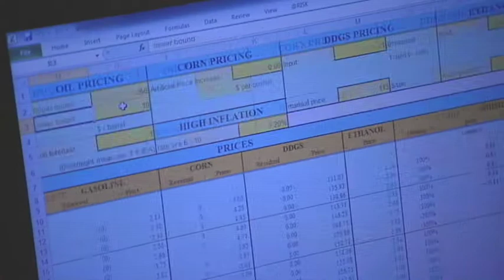5 Students: A Sustaining Force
David Perkis can sum up his inspiration in a word: sustainability. After earning a degree in chemical engineering, he worked in corporate America for five years. During those years, his understanding of economics grew and he discovered his passion for sustainability.